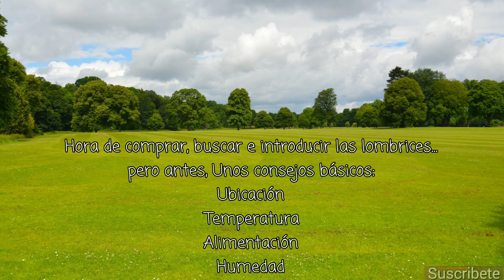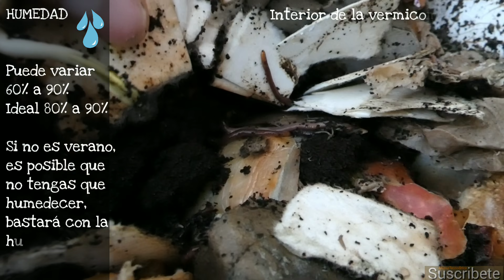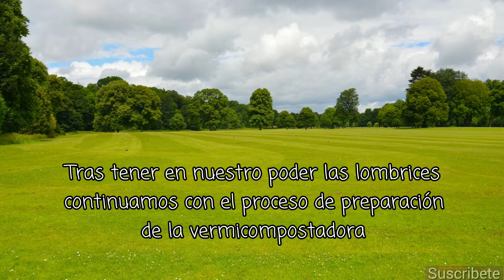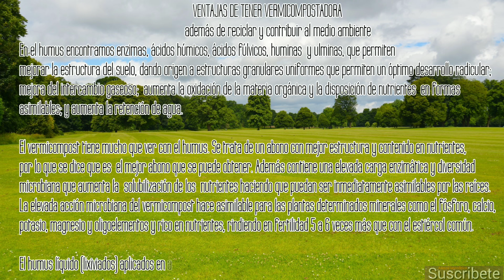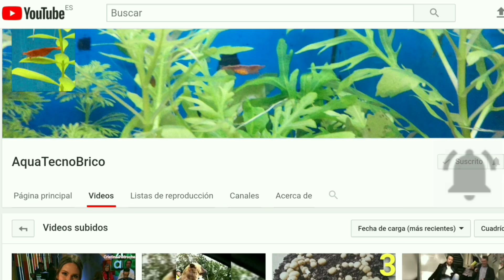COMO HACER UNA VERMICOMPOSTERA CASERA Cómo hacer HUMUS DE LOMBRIZ vermicompostera para apartamento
Sensor humedad:
Lombriz de California:

Indice del vídeo
1:00 a 6:00 Construyendo la vermicompostera
6:00 a 8:00 Cama para las lombrices
8:00 a 13:00 Búsqueda de Lombrices y datos técnicos
13:00 a 18:00 Introducir Lombrices y uso del vermicompostador
18:00 a 29:00 Consejos y ventajas a tener en cuenta

En el vídeo de hoy, te enseño un sencillo tutorial DYI para hacer un vermicompostador casero para fabricar tu propio humus de lombriz de forma fácil. El mejor abono orgánico para tus plantas de jardín macetas y huerto urbano.
Espero que tomes ideas para hacer esta vermicompostera ideal para tu apartamento, una vermicompostera aproiada para tu cocina
Te explico toda la información sobre el humus de lombriz y las lombrices de California Eisenia foetida que nos ayudarán dentro del vermicompostador a procesar de forma ecológica, los desechos orgánicos.

Si lo tuyo no es el bricolaje, puedes comprar una vermicompostadora en el link que te pongo arriba.